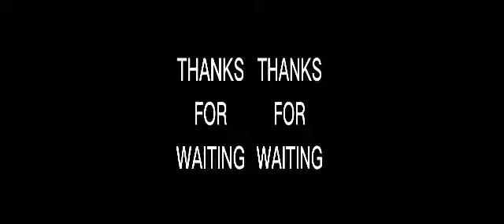Ito Gawin mo sa malagkit super sarap! GLUTENOUS SPRING ROLLS with CHEESE